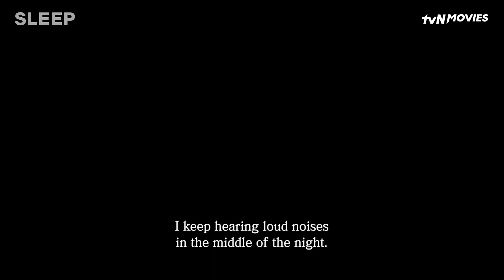Sleep | tvN Movies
Sleep | 27 January 9PM 🇮🇩 10PM 🇲🇾

A happily married couple, Hyun-su and Soo-jin, whose peaceful lives are disrupted by the disturbing nocturnal behavior of Hyun-su. As they strive to unravel the horrifying secret of the inexplicable actions that occur during his sleep, the film delves into the efforts of these two individuals.

Make sure to catch it on tvN Movies! 🎥💖